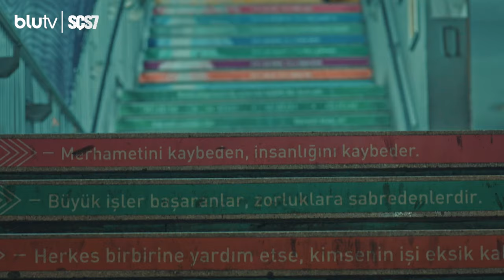Sokağın Çocukları | 7. Sezon Final Fragmanı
Başını dik tut, unutma başı eğik olanın celladı çok olur.

Sokağın Çocukları, final bölümüyle 28 Mart Perşembe akşamı 19:00’da sadece BluTV’de.